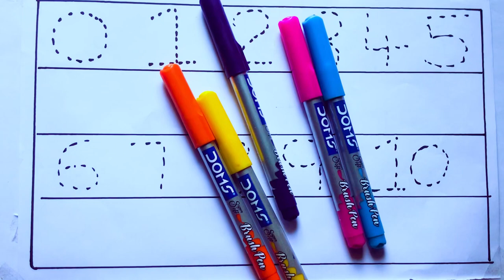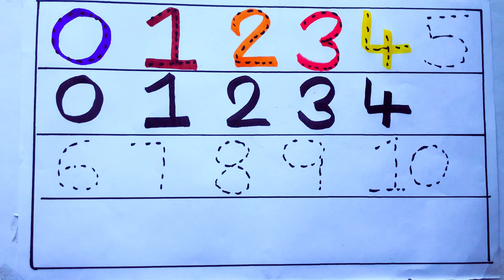Learning the Numbers from 1 to 100 || Easy Learning For Kids and Primary school Kids || 1234